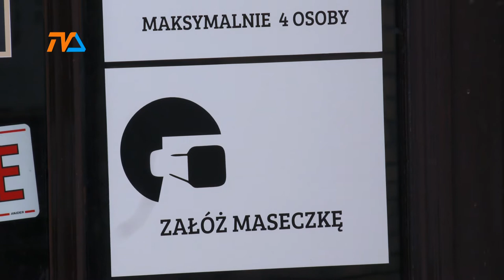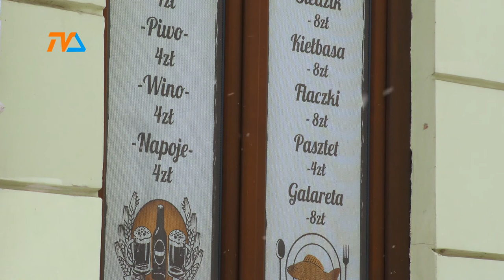Lawina chętnych. Wsparcie kapitałowe jak świeże bułeczki! |TVSUWAŁKI